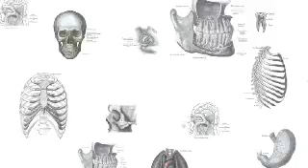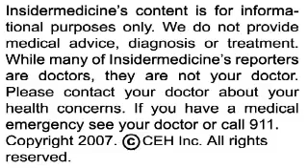Insidermedicine in 60 - December 6, 2007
From New York - A US federal advisory committee has voted that Avastin should not be approved as a treatment for breast cancer. It was found that the drug's ability to slow the progress of breast cancer did not outweigh its toxic side effects. Avastin is approved as a treatment for lung and colon cancer and is widely used off-label as a treatment for macular degeneration.

From Boston - Results of a new survey show that while most doctors think incompetent colleagues should be reported, less than half actually do so. The survey of over 1500 doctors found that 46% had firsthand knowledge of medical mistakes but didn't report them, while 45% were aware of bad behaviour by other doctors that they didn't report. The survey also found that 10% of doctors admitted to violating patient confidentiality.

And finally, from Chalk River - The shutdown of an aging nuclear reactor in Ontario has lead to a global shortage of radioactive materials used in medical tests and treatments.  The reactor was shut down because an emergency power supply was not connected, violating national safety regulations. The shutdown of the reactor, which produces two-thirds of the world's medical radioisotopes, has already cost distributor MDS Nordion $4 million in lost sales.

For Insidermedicine in 60, I'm Dr. Yi Ning Strube.